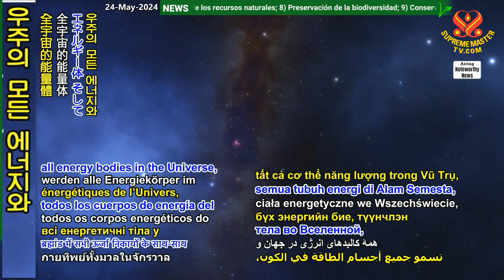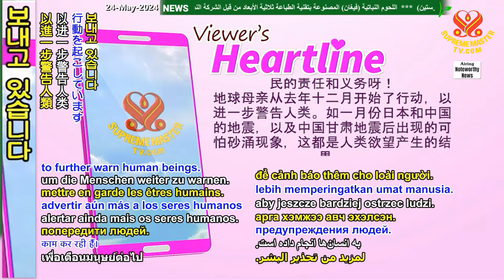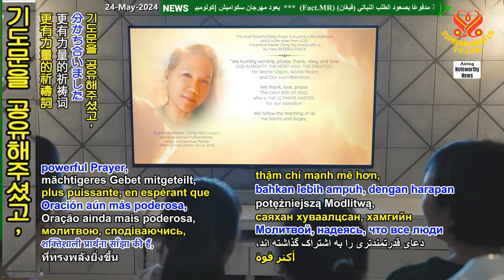[Heartline] 몸이 답을 알려 줄 거예요 - 중국의 유펜 Our Body Will Tell Us the Answer -A Heartline from Yu-Fen, China